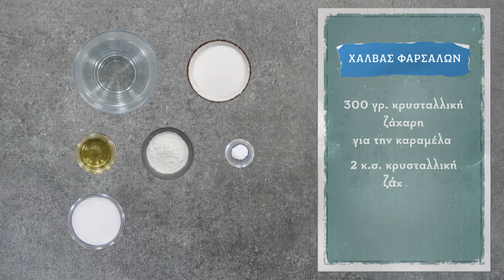Χαλβάς Φαρσάλων Επ.50 | Kitchen Lab TV | Άκης Πετρετζίκης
Χαλβάς Φαρσάλων | Halvas Farsalwn | Άκης Πετρετζίκης TV

Σκηνοθεσία: Λεωνίδας Πελιβανίδης
Production: Akis Petretzikis Ltd.
Οργάνωση Παραγωγής: Μάκης Τσούφης
Εμπορική Διεύθυνση: Mary-rose Ανδριανοπούλου
Εμπορικό Τμήμα: Ζωή Κωνσταντοπούλου
Αρχισυνταξία: Γεώργιος Βλαχογιάννης
Διεύθυνση Παραγωγής: Έλενα Χριστοφορίδη
Floor Manager: Διονύσης Κυπριώτης
Διεύθυνση Φωτογραφίας: Νίκος Κακώνας
Μοντάζ: Μιχάλης Μπαρμπαρής,  Νίκη Μαλλιωτάκη, Κωνσταντίνος Δαβελάς
Ενδυματολόγος: Αλέξης Φούκος
Βοηθός Ενδυματολόγου: Αλεξία Μπελογιάννη
Sous-Chef: Μάρκος Παπακωνσταντίνου
Βοηθός Sous-Chef: Μιχάλης Ζανάκης
Γραφικά: Ixor Visual Effects, Γιάννης Βέλιος
Μουσική Τίτλων Αρχής: Γιάννης Σκούταρης
Σύνθεση Μουσικής: Κώστας Μαραγκός, Μιχάλης Μπράβος
Operator Jimmy Jib: Αθανάσιος Αν. Τρεβλάς
Φωτογράφος: Ναστάζια Αράπογλου
Εκφώνηση: Καίτη Φαρμάκη
Ηχοληψία: Δημήτρης Γιαγκουρίδης
Επιμέλεια Σκηνικού: Λία Ασβεστά
Ρύθμιση Εικόνας: Τάκης Θεοδοσιάδης
Βοηθοί Παραγωγής: Βασιλεία Φανελάκη, Παναγιώτης Βασιλικός, Φώτης Ασημακόπουλος
Βοηθός Κουζίνας: Κωνσταντίνα Χανδρινού
Μακιγιάζ: Κρειττωνίκη Βακαλοπούλου
Κομμώσεις: Δημήτρης Τσάβαρης
Εκτέλεση Παραγωγής: "77 Films"